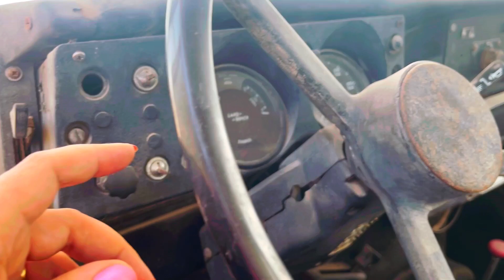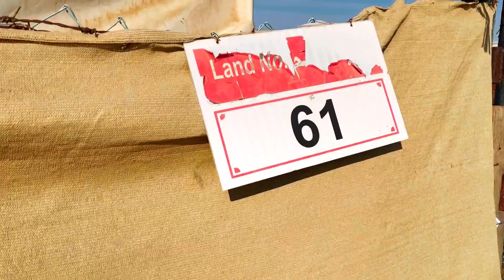VISITO UNA GRANJA EN SHARJAH¡ESTA CAMIONETA TIENE MI EDAD!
Conozcan conmigo las granjas del Emirato Sharjah.Ame este paseo de hoy entre tantos animalitos.Increible esta camioneta tan antigua.La cual estuvo en un museo de aca.Espero les guste este video.Por favor activa la campanita de notificacion.Muchas gracias🥰Dios bendiga a todos los animaleros del mundo👏🏻👏🏻👏🏻🙏🏻🙏🏻🙏🏻😍😍😍